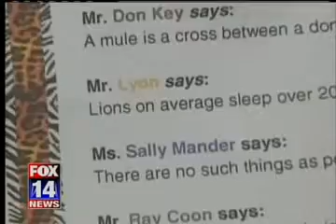fool at the zoo